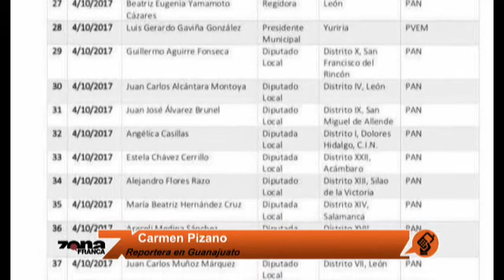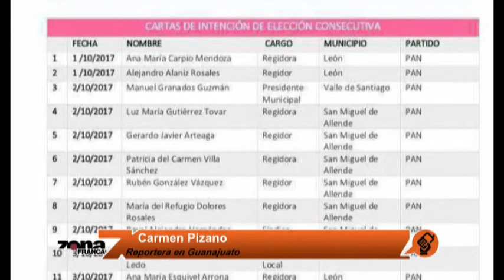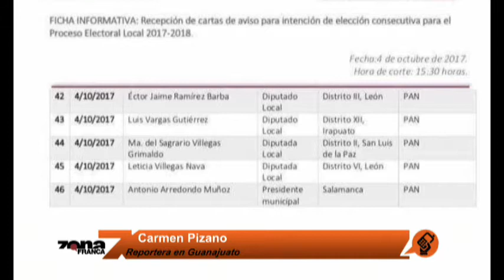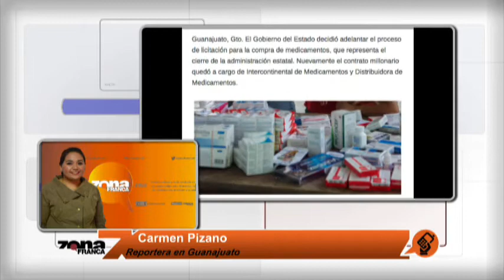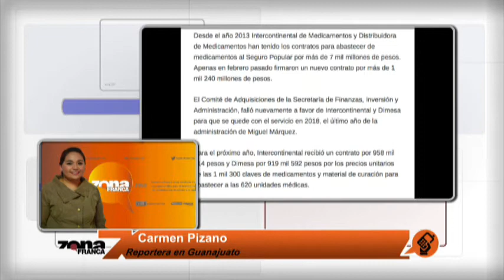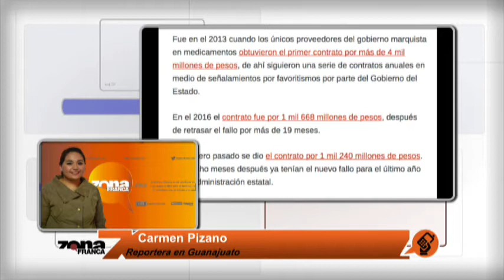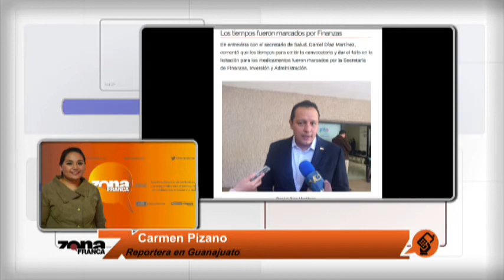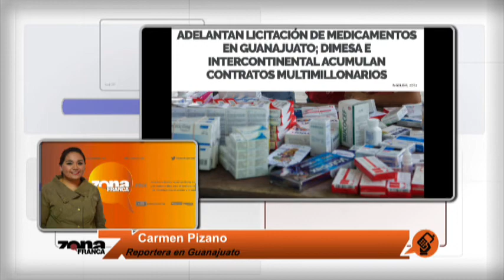Reporte de Carmen Pizano